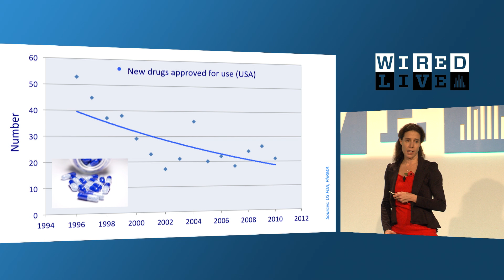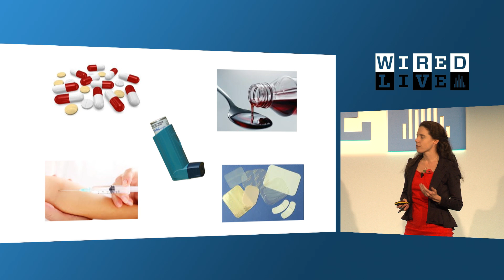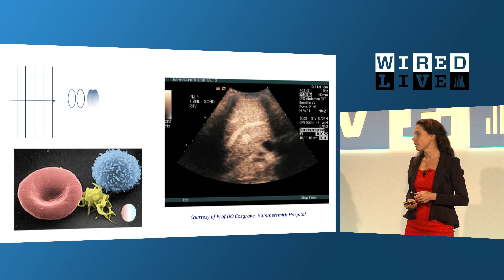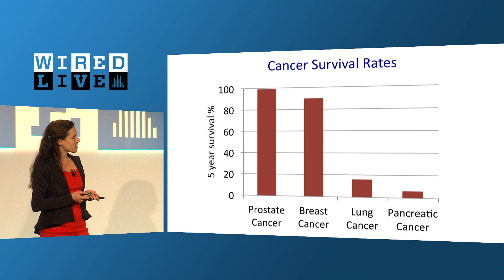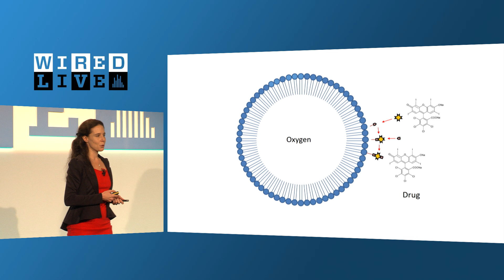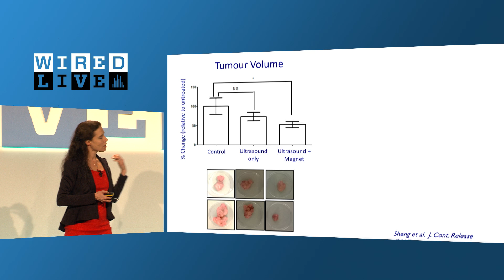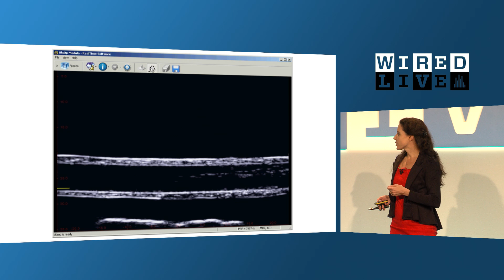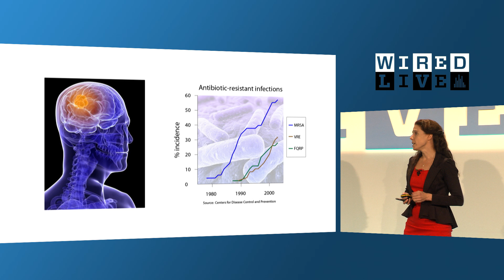How Bubbles Can Help to Cure Cancer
In a world where new drug development is stilted and cancer is on the rise, engineering could be the answer. Elenor Stride works on better ways to deliver drugs, and made the surprising discovery that bubbles can help fight tumours.